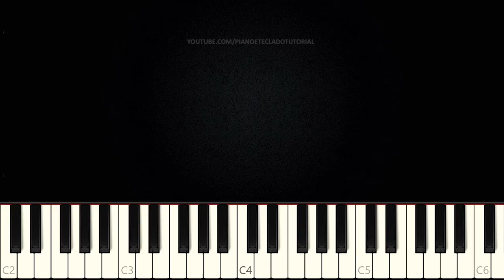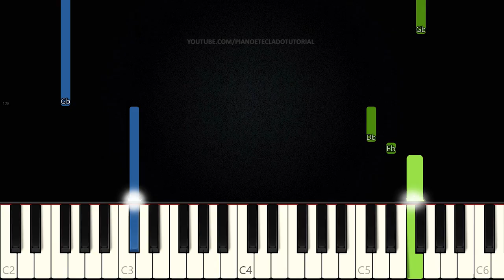Apocalipse 4 - Isaías Saad | Piano e Teclado Tutorial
Aprenda a tocar Teclado e Piano com o tutorial da música Apocalipse 4 do cantor gospel Isaías Saad.
⬇️Aprenda a Tocar Teclado. Link na Descrição⬇️

❗️❗️❗️ IMPORTANTE: Caso você use o áudio do vídeo para seus vídeos, COPIE e COLE na descrição do seu vídeo o seguinte:
Versão Piano criada pelo canal “Piano e Teclado Tutorial” – link do canal

PARA DEIXAR O VÍDEO EM CÂMERA LENTA:
1. No canto inferior direito do vídeo click na ENGRENAGEM (Detalhes);
2. Click em "Velocidade";
3. Selecione "0.5";
4. Pronto ;)

PARA VOLTAR À VELOCIDADE NORMAL:
1. Repita os passos 1 e 2 acima;
2. Selecione "Normal";
3. Pronto ;)